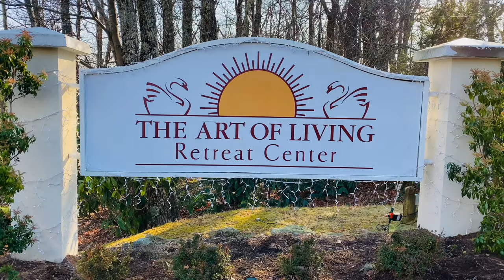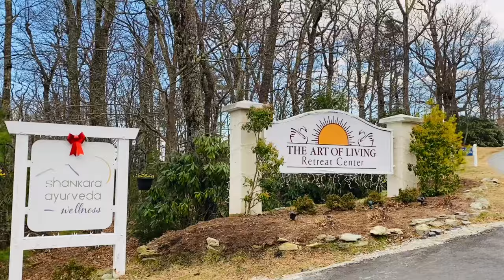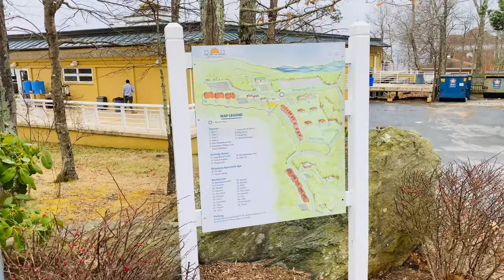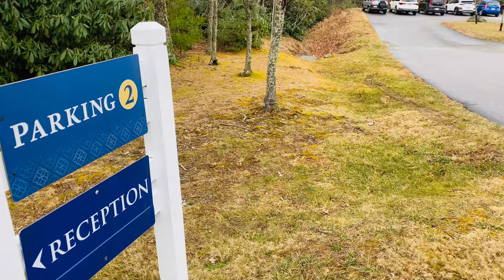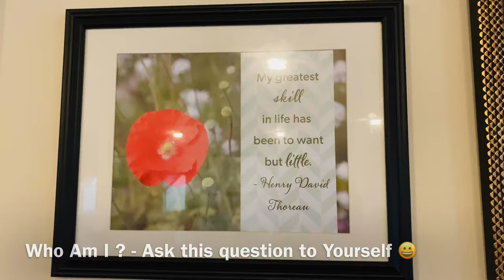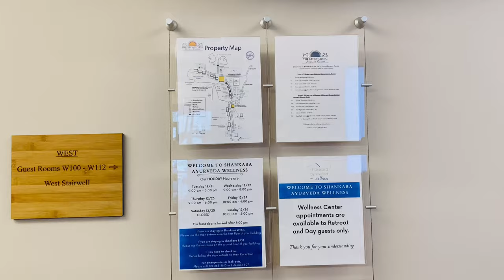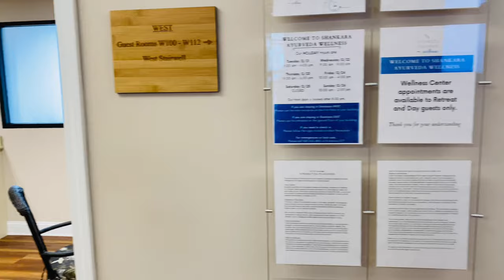Biggest Ashram in America | The Art of Living Retreat Center Boone NC | Art of Living Ashram USA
Biggest Ashram in America | The Art of Living Retreat Center Boone NC | Art of Living Ashram USA | આશ્રમ

This video / vlog is in Gujarati Language about my recent visit and experience at The Art of Living Retreat Center, Boone, NC.

In this vlog I have covered following things about Art of Living Ashram in USA.

1. Art of living USA ashram visit and basic information about Ashram
2. Nearest airport from Art of living retreat center Boone NC
3. Main Mediation hall and Veda Hall information.
4. Dinning Hall at Art of Living retreat center.
5. Parking, Reception and Guest room visit at Art of Living Ashram in America.
6. Detailed information about the room where I stayed in Art of Living ashram.
7. Information about various activates at The art of living retreat center Boone NC
8. Visit to Shankara Ayurveda Wellness Boone NC. Information about Shankara Ayurveda center in Art of Living Boone Ashram.
9. Art of Living Ashram Vlog
10. Beautiful soulful singing by Ana Botero at the end. (Don't miss this).

Thank you Art of Living Retreat Center Boone NC for wonderful hospitality and service. It was very pleasant and memorable Stay.

Special Thanks to:
1. His Holiness Sri Sri Ravishankar
2. All the volunteers of Art of Living, USA
3. Ana Botero
4. Kimberly Rossi
5. Nimai Bhatt

The Art of Living Foundation is a volunteer-based, humanitarian and educational non-governmental organization (NGO).[1] It was founded in 1981 by Sri Sri Ravi Shankar.[2] The Art of Living Foundation has centers in more than 156 countries.[3] Art of Living offers several stress-elimination and self-development programs based on breathing techniques, meditation and yoga.

Sri Sri Ravi Shankar : Sri Sri is a humanitarian leader, spiritual teacher and ambassador of peace. His vision of a stress-free, violence-free society has united millions of people the world over through service projects and courses of The Art of Living.

"The Art of Living is more of a principle, a philosophy of living life to its fullest. It is more a movement than an organization. Its core value is to find peace within oneself and to unite people in our society – of different cultures, traditions, religions, nationalities; and thus reminding us all that we have one goal to uplift human life everywhere." - Sri Sri Ravi Shankar

Few Facts about Art of Living Retreat center:

36 buildings, 37,000 square feet of meeting spaces
Two hours’ drive from Charlotte
On-campus housing accommodates up to 1,000 guests.

Accommodations:
Serenity and relaxation await guests in warm and inviting on-campus housing, which accommodates up to 1,100.

Boone:
Boone is famous as a vacation destination, with miles of scenic trails, serene lakes, historic sites, climbable cliffs, ski slopes, horseback riding, whitewater rapids, and kayaking spots, local Appalachian music, and delightful dining just steps away.

Vlogging Gear: